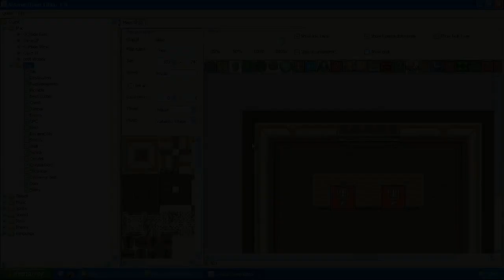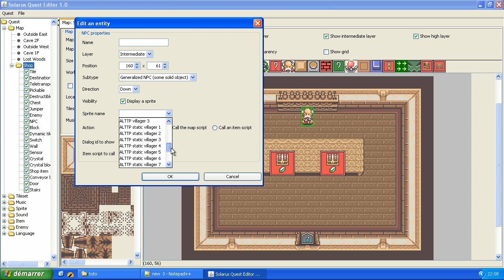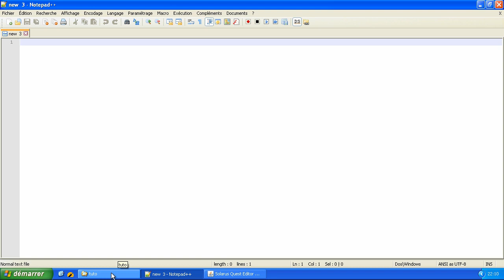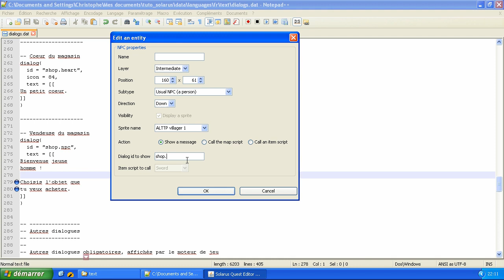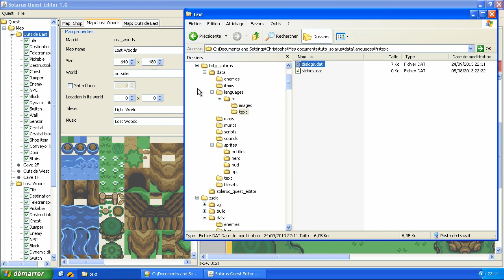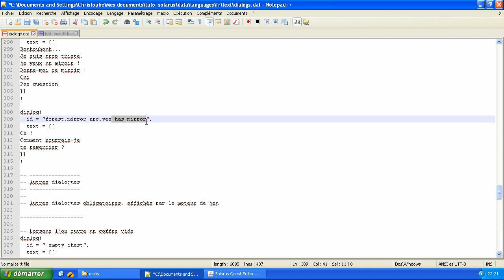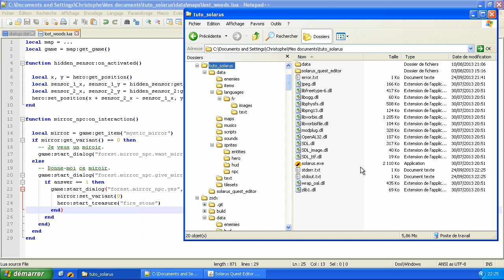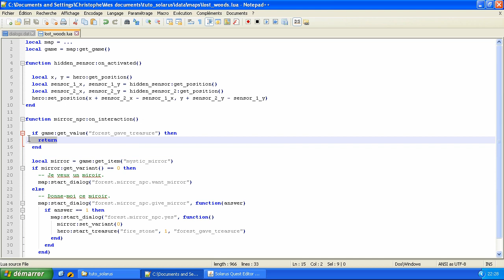Tutoriel : Créez votre jeu avec Solarus 1.0 - E16 (ancienne version) : Les PNJ